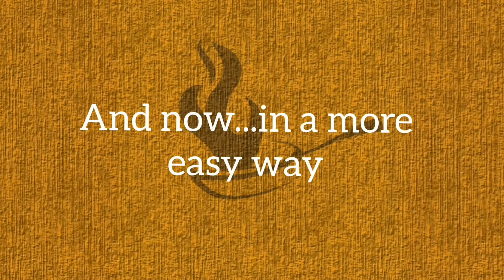One pan egg toast recipe (short version) in two way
how to make one pan egg toast
one pan egg toast recipe
how to make one pan egg sandwich
one pan egg sandwich recipe
french toast sandwich recipe
french toast omelette sandwich recipe
french toast omelette sandwich
egg sandwich
one pan egg sandwich
one pan egg toast
breakfast sandwich recipes
omelette sandwich hack
omelette sandwich recipe
stuffed french toast recipe
one pan omelette sandwich
one pan omelette recipe

Click the “LIKE” button & “SHARE” it with your FRIENDS.